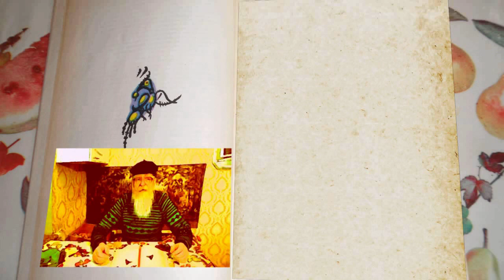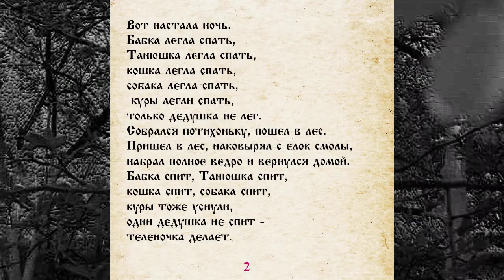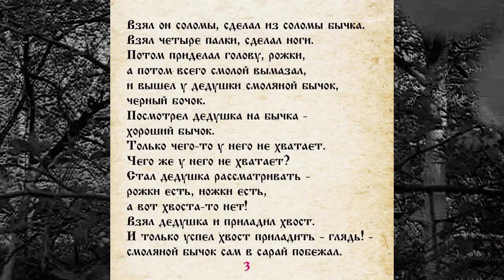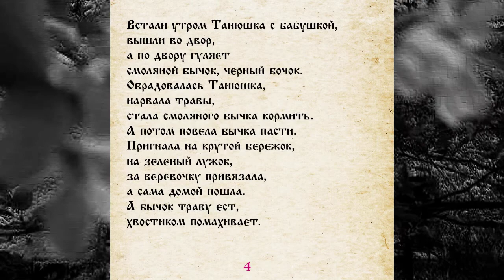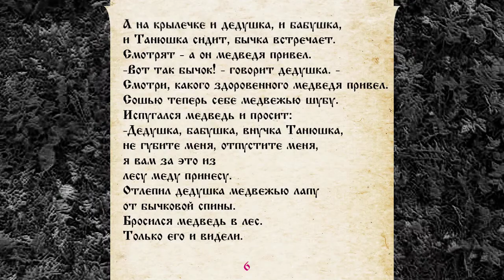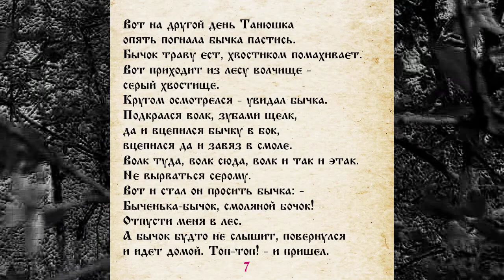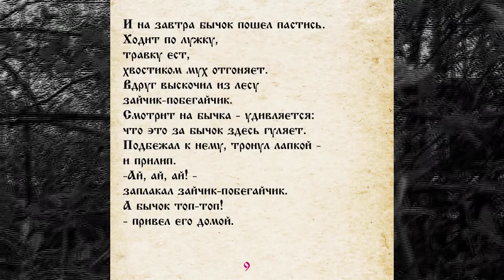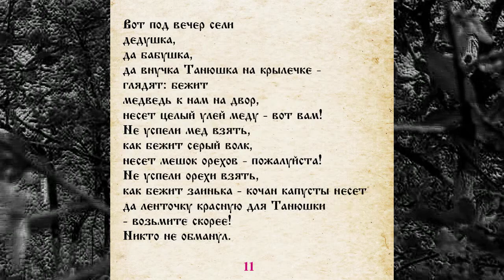СКАЗКА 005 СМОЛЯНОЙ БЫЧОК САМИ ЧИТАЕМ